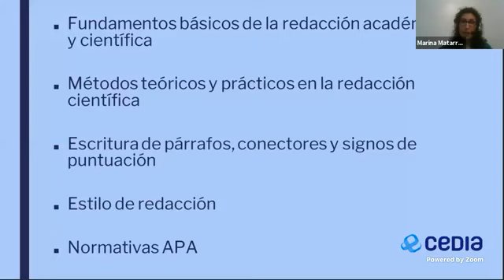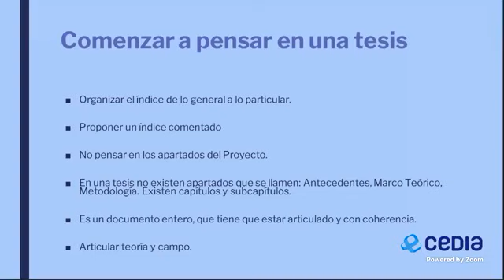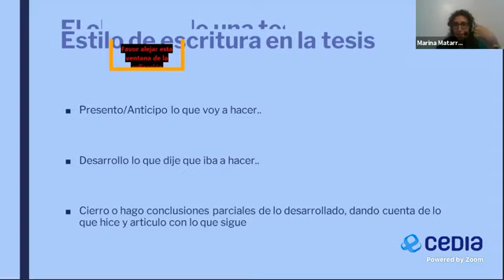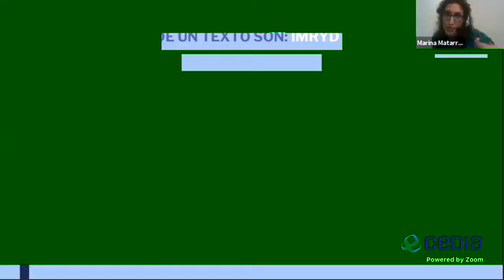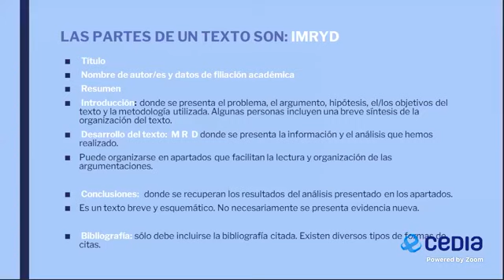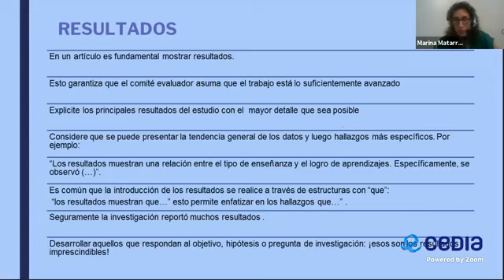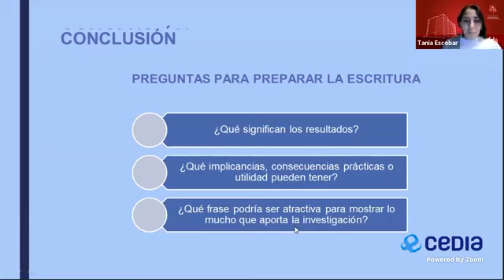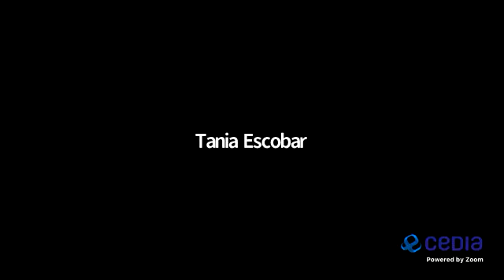Divulga Ciencia UTA DIA 2 WEBINAR REDACIÓN ACADÉMICA PARA PROYECTOS DE TITULACIÓN Y ARTÍCULOS CIEN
DIA 2. WEBINAR REDACIÓN ACADÉMICA PARA PROYECTOS DE TITULACIÓN Y ARTÍCULOS CIENTÍFICOS- FDA